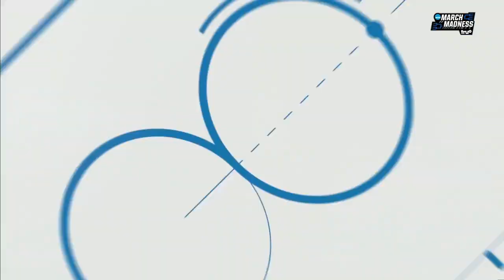Pitt vs. Mississippi State: 2023 NCAA men's First Four | FULL REPLAY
Pittsburgh defeated Mississippi State, 60-59, in the First Four of the 2023 NCAA men's tournament. Nelly Cummings scored a team-high 15 points. Watch the full game replay here.